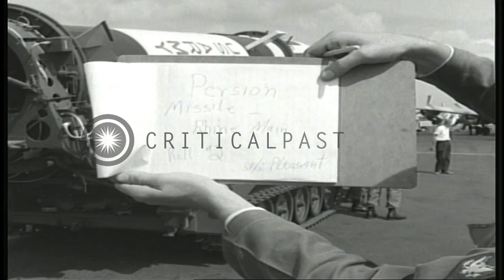The Pershing missile being unloaded from the C-124 airplane at the Rhein Main Air...HD Stock Footage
The Pershing missile being unloaded from the C-124 airplane at the Rhein Main Air Base in Germany.

The Pershing missile at the Rhein Main Air Base in Germany. The United States Air Force Douglas C-124 Globemaster II airplane parked on the airbase. Men gather near the airplane. They unload the Pershing missile with transporter from the airplane. Missile being loaded onto flatbed trailer. An airman directs the unloading of missile from the airplane. Location: Germany. Date: July 13, 1960.

57,000+ broadcast-quality historic clips for immediate download.